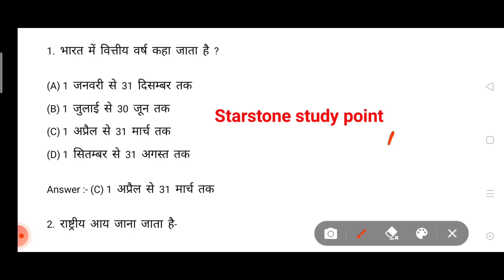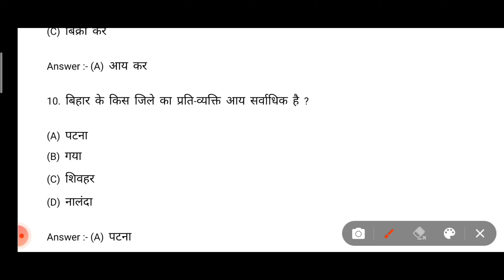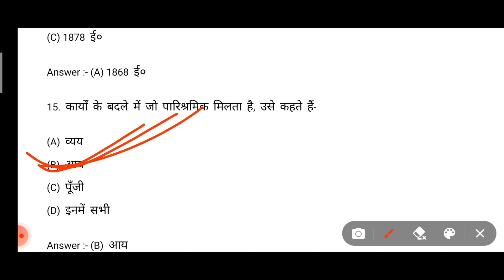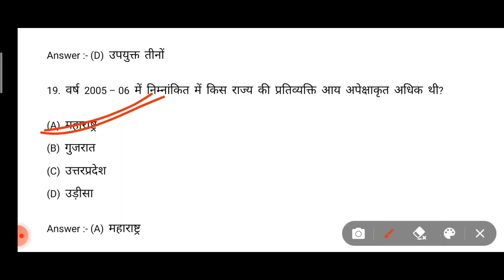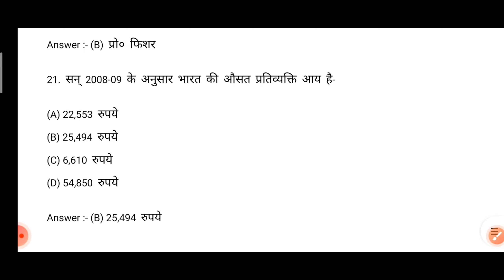Class 10th social science vvi objective question || class 10th vvi objective question 2023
class 10th maths objective question!!  science vvi objective question